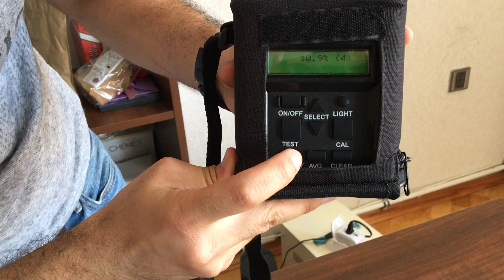Moisture content in coffee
Coffee moisture measure with AgraTronix moisture meter